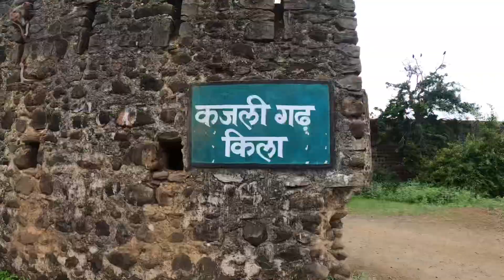Kajaligarh Indore | Trek From Ratbi Along Riverside | Kajaligarh Mahadev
On the Khandwa Road, about 25 miles away from Indore city, near a beautiful valley and a glistening waterfall, Kajligarh Fort in Indore is located. The fort and its surrounding area are considered as one of the most happening picnic spots around Indore.
Here is a video of our visit to Kajaligarh and trekking from Ratbi along riverside.